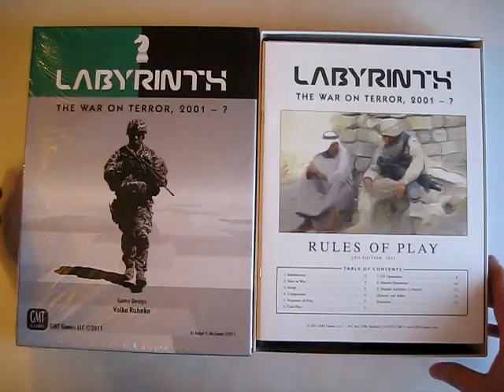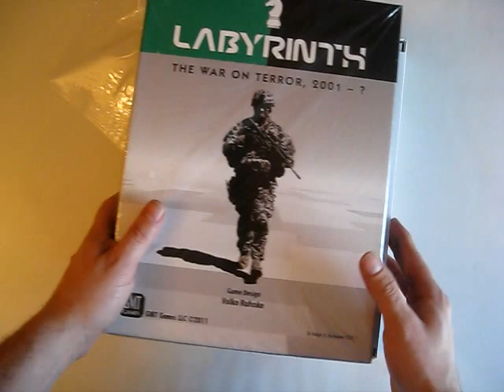Labyrinth: The War on Terror, 2001-? Unboxing